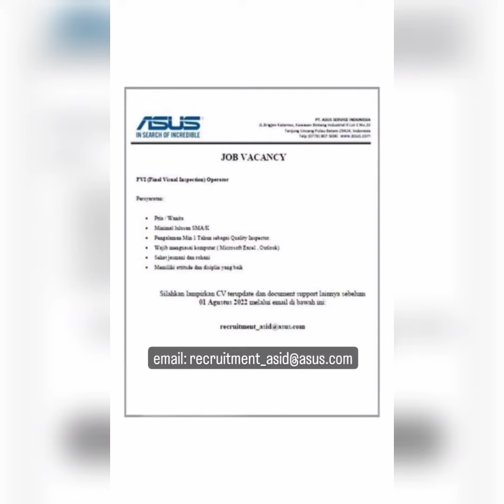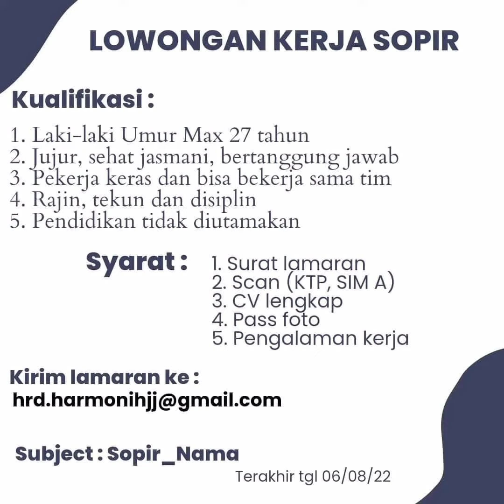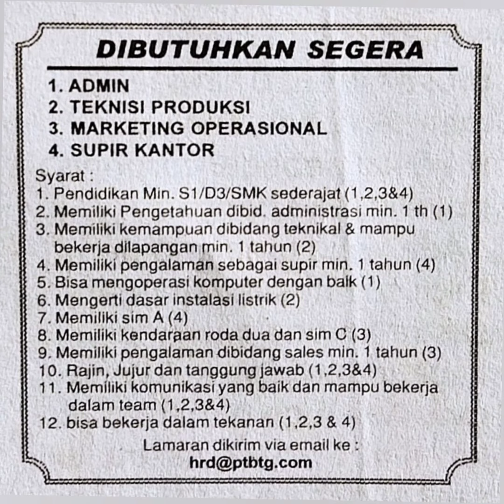Lowongan Kerja Batam Hari Ini Loker Batam Berbagai Profesi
cara melamar sesuai Email yang tertera di vidio